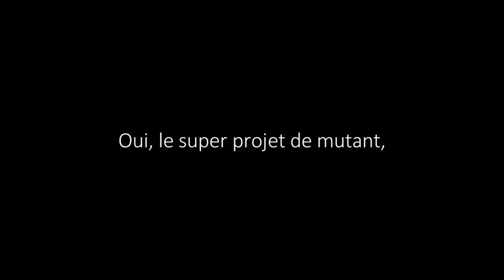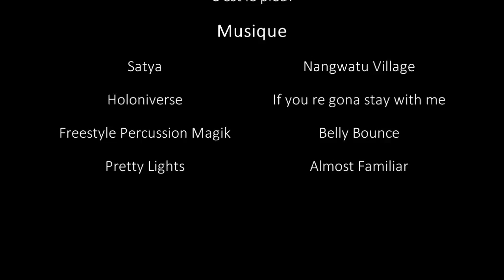The Real Rock Rawyl Trip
remarque : d'après les rares photos, cabane au canada serait plus à gauche que là où j'étais... erreur de lecture ou du topo? Enfin la voie "faite" reste une voie de mutant et ne change pas l'esprit de la vidéo :)
2 grimpeurs partent pour un voyage éclair à Rawyl, site d'escalade bucolique et grandiose à souhait! L'un de ces nombreux point positif est due à son altitude (1800 m), la température est donc favorable pour grimper toute la journée! Cette escalade sur calcaire est particulière, les prises sont majoritairement des plats et réglettes fuyantes où il faut dynamiser... dur dur par rapport aux prises à trous qui sont chez nous!